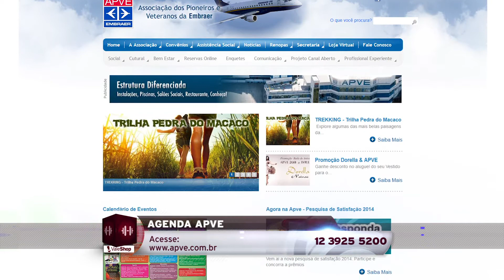APVE Embraer - Vale Shop (Programa 300)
" A APVE oferece aula particular de pintura em tela e violão para associados! "

Endereço: Rua Candido Marciano Leite, 88
Cidade: São José dos Campos
Edição: João Maranhão
Cinegrafista: Herbert Ricardo
Direção Geral: Astrid Cesar
Veiculação: Exibido diariamente na TV Band Vale e canal 10 da Net Cidade